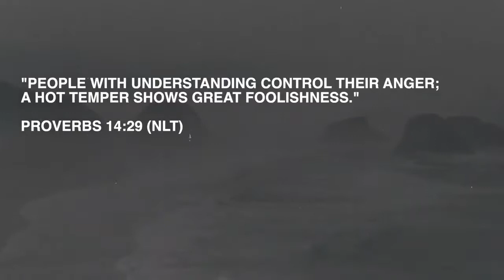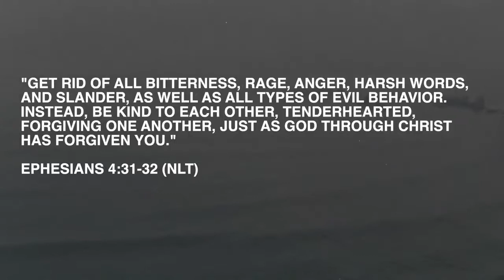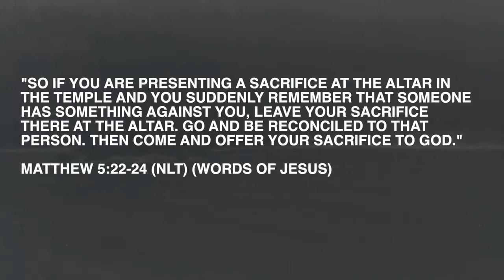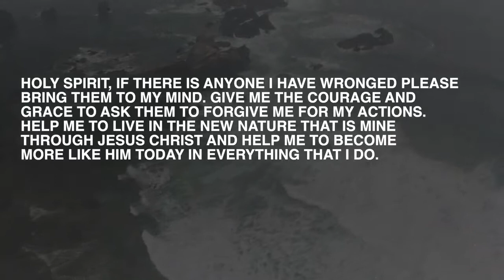Don't Be Angry | Guided Devotional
Turn on "Post Notifications" to be notified when our weekly devotional/guided prayer goes live every Monday morning. There is no better way to start your week than in Prayer and in God's Word.

Don't Be Angry
Weekly Devotional #30 with Pastor Chris Ivany